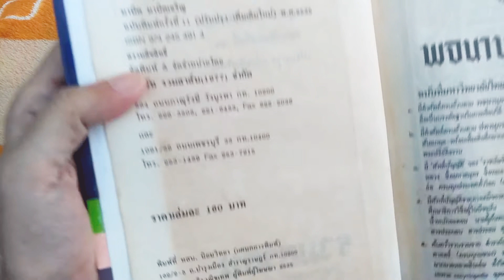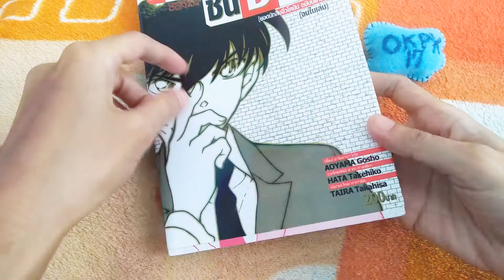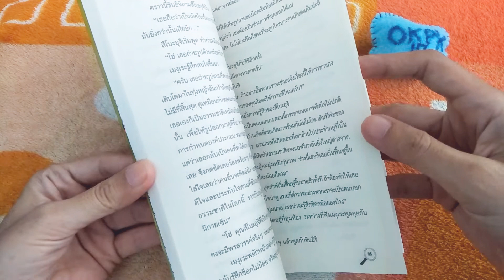สิ่งที่ได้จากร้านหนังสือเก่า